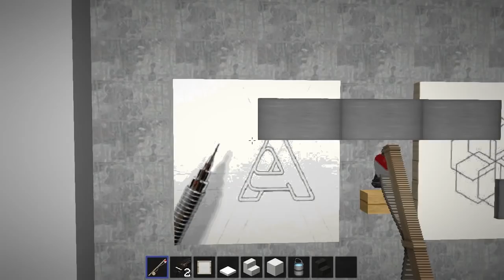Mairie vraiment balèze sur Minecraft ! :)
Top Meilleurs Serveurs Créatifs modernes Français

IP serveur Flac_Public: 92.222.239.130  ( version crack sont bloquées )

IP serveur Holycraft :  holycraft.mine.gg

IP serveur Shipside : shipside.omgcraft.fr:10830

Vous pouvez aussi montrer vos Constructions sur des serveurs en envoyant par mail l'ip du serveur et comment trouver votre constructions dessus :)

Mes Ressources pack Utilisés sont le Chantier Naval ou le faithful :)

shader's pack utilisé : rudo's play